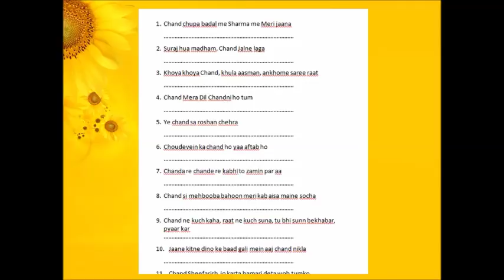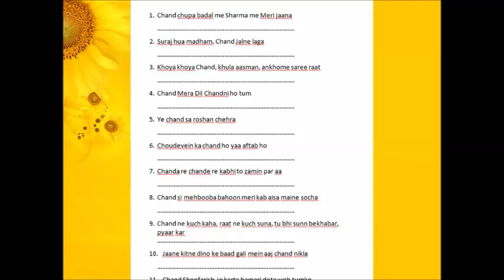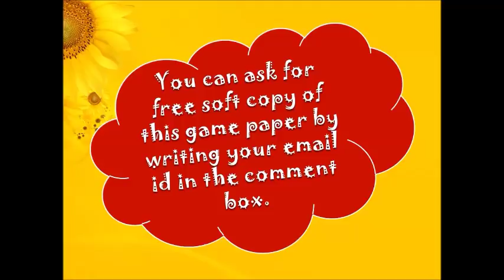Bollywood theme Karwa chauth party Game/Festival Theme one minute game/Kitty Party Games/Fun games